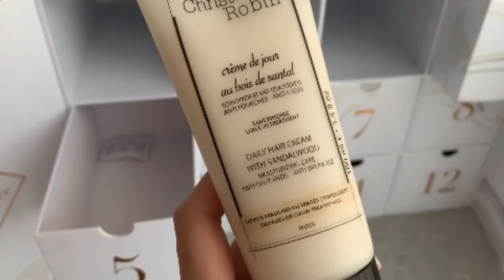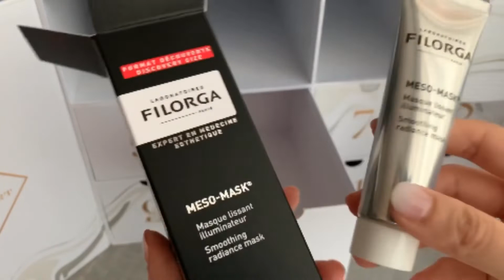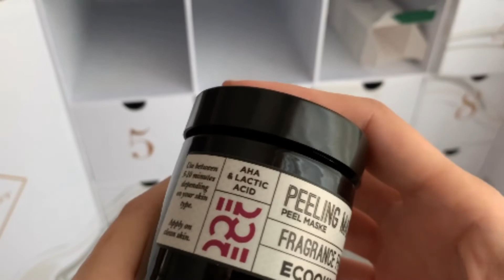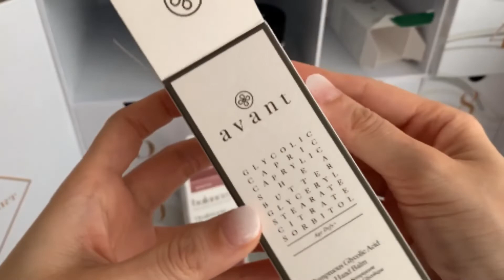Beauty Expert 12 days of Christmas unboxing